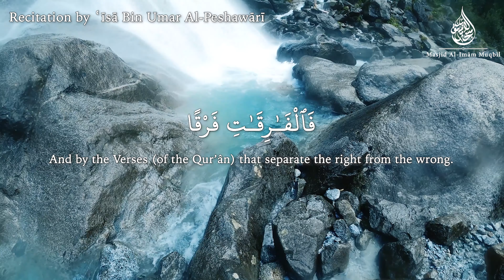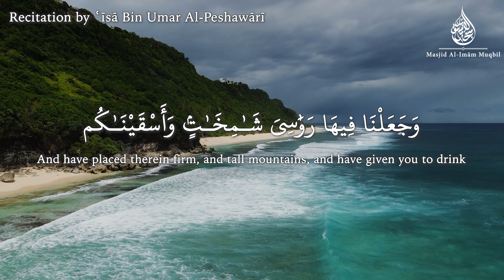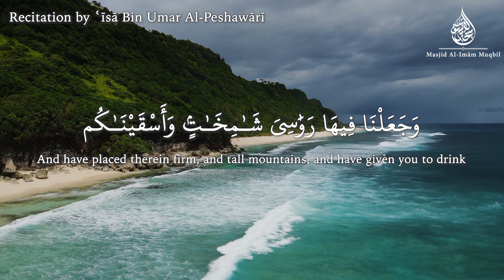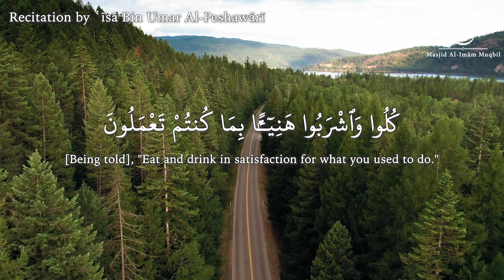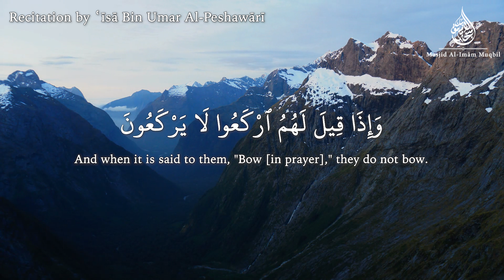Sūrah Al-Mursalāt | Quran Recitation | ʿīsā bin Umar Al-Peshāwarī